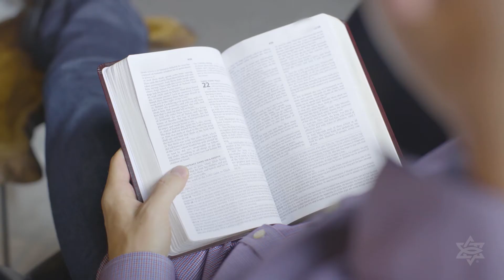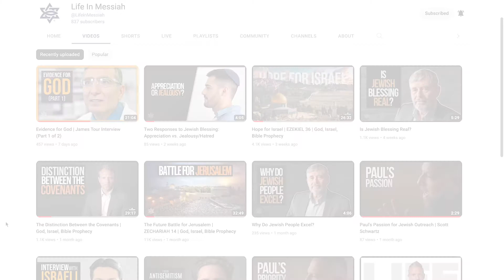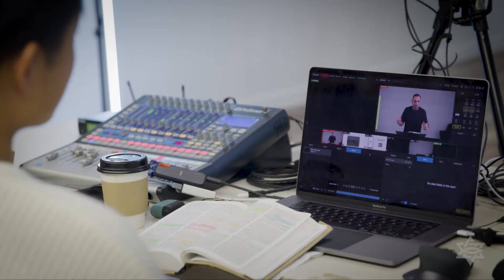THE POWER OF PRAYER | Encouragement to Keep Praying!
Prayer has no power unless it’s focused on God. He is the One who puts the power in prayer as He graciously responds to our requests. We are so honored to see how God answers our specific prayers at Life In Messiah. “The prayer of a righteous person has great power,” James 5:16 tells us. In this video we are encouraged not to grow weary in praying as testimonies are given of God answering prayer in the areas of evangelism effectiveness, resistance to antisemitism, battling spiritual warfare, and asking for provision. Especially for the great evangelistic work we are all called to. God hears, and He works as His people pray.

ABOUT LIFE IN MESSIAH:
The TŌV Podcast is a ministry of Life In Messiah. Since 1887, Life in Messiah has existed to bring the message of Messiah Jesus to the Jewish people. We desire to equip teams, utilize technology, and equip the church—all with a priority to bring the gospel “to the Jew first.” Our international headquarters is located in Chicago, Illinois, United States, and our current fields of ministry include: Israel, France, The Netherlands, Hong Kong, Canada, Argentina, Mexico, and the United States.

KEY BIBLE PASSAGES ABOUT MESSIAH AND ISRAEL:
Isaiah 53, Micah 5:2 (Micah 5:1 in Hebrew Bible), Daniel 7:13-14, Genesis 49:8-12, Acts 1:6-11, Revelation 19-21, Zechariah 12, Zechariah 14, Romans 9-11, Jeremiah 31:27-37.